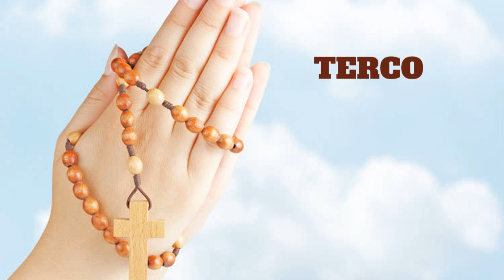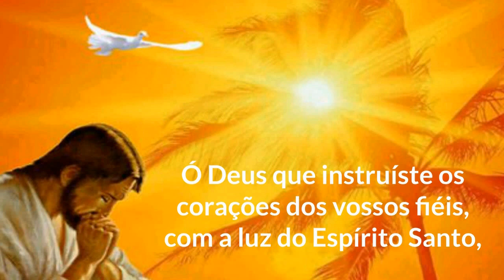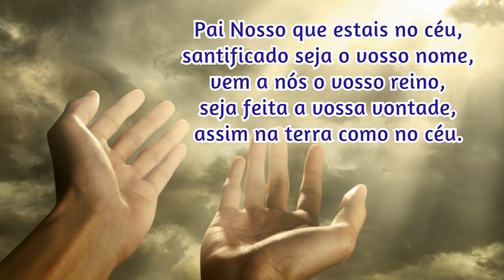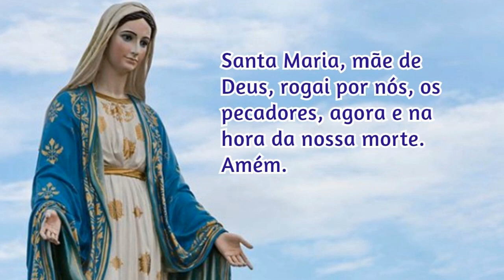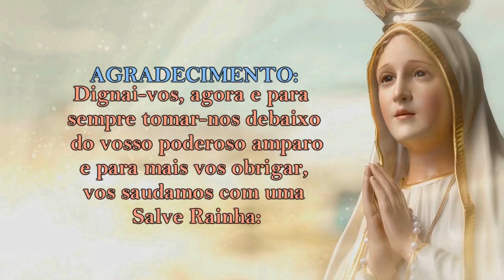22/02/2024 ORAÇÃO do TERÇO - Mistérios Luminosos - Quintas-feiras